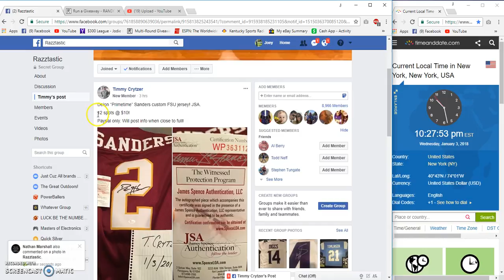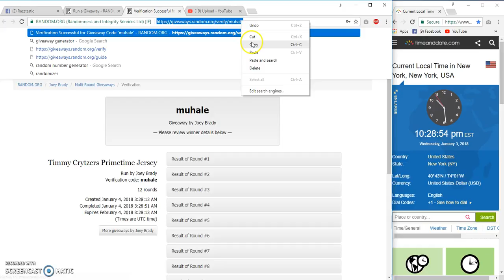Timmy Crytzers Prime Time Jersey